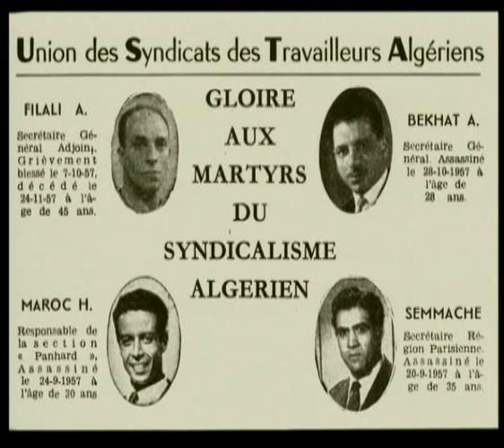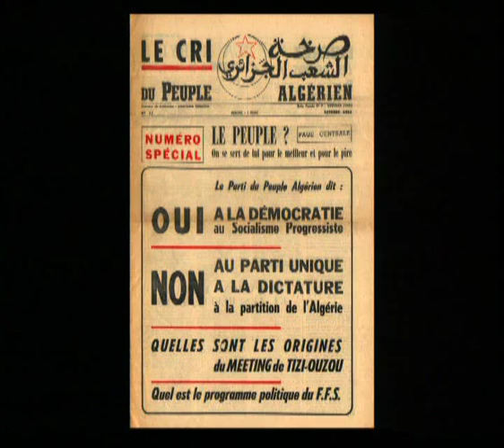Une autre guerre d'Algérie 4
voila une autre version de la lutte nationale pour l'independance de l'Algérie et le nationalisme algérien

une-autre-guerre-d'algérie algerie dz algeria guerre-de-liberation histoire l'-etoile-nord-africaine mna ppa mtld fln aln messali-el-hadj millitant-nationaliste nationalisme nationalisme-algerien lutte oppression pouvoir